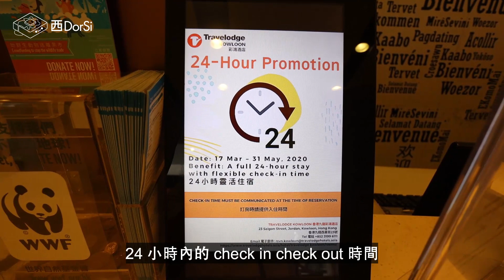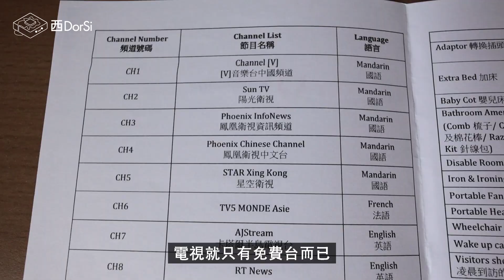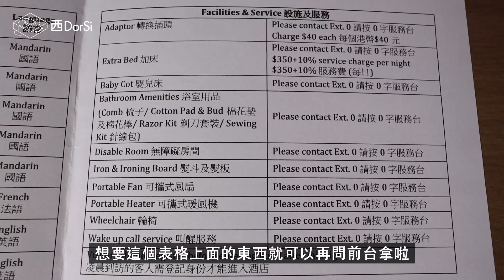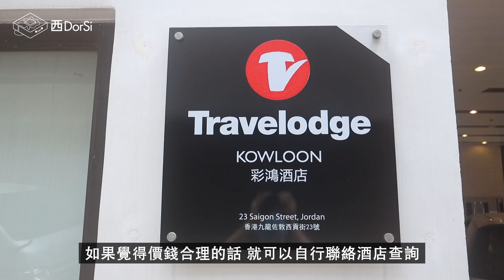[窮L遊記·香港酒店篇] #07 彩鴻酒店｜佐敦$288一晚近200呎三星酒店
彩鴻酒店
地址： 佐敦西貢街23號
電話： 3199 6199